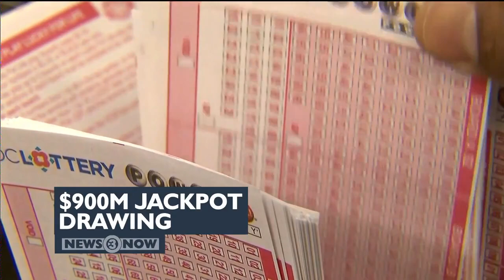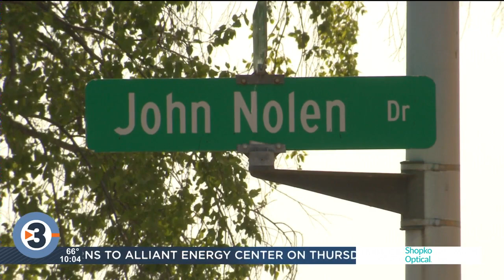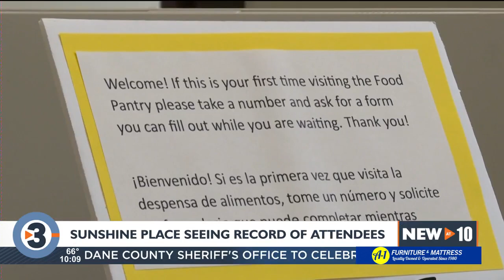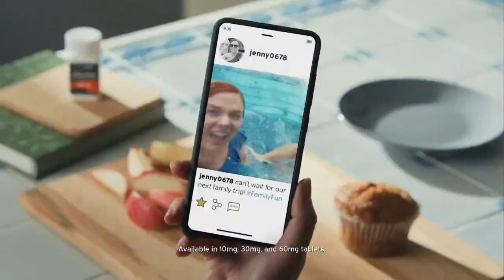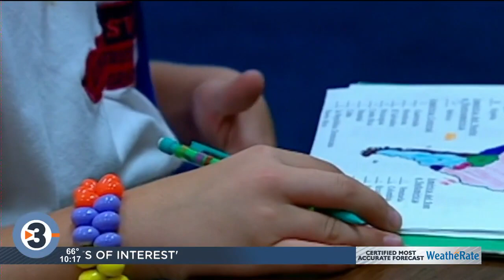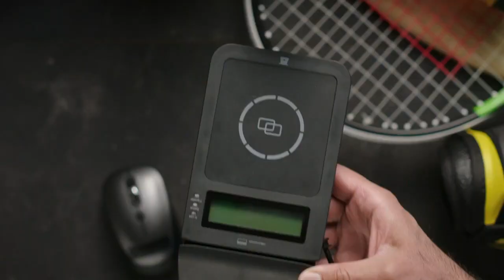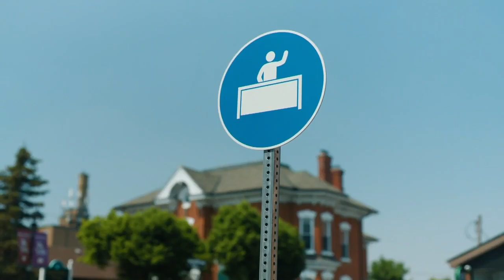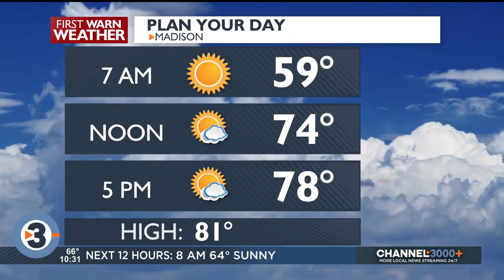News 3 Now at Ten: July 17, 2023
Get your Monday, July 17, 2023, late news update from WISC-TV News 3 Now and Channel3000.com in Madison, Wisconsin.